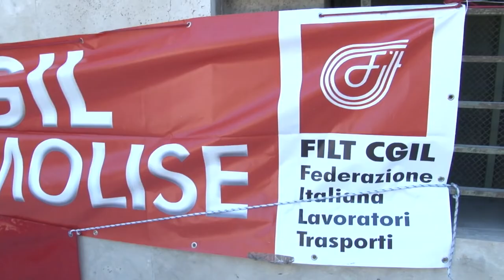A Pescara presidio dei lavoratori Gsa di A14, A24 e A25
Questa mattina a Pescara dinanzi alla Prefettura presidio dei lavoratori della GSA Gruppo Servizi Associati, società che gestisce in appalto i servizi integrativi antincendio in prossimità delle gallerie ubicate nelle autostrade A14 (tratto abruzzese marchigiano) - A24 e A25, per chiedere garanzie e migliori salari.